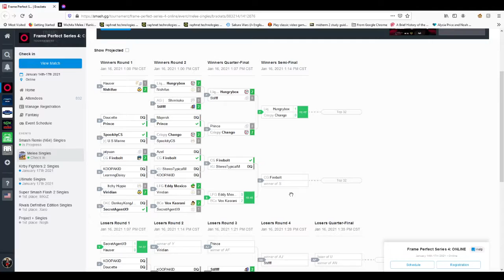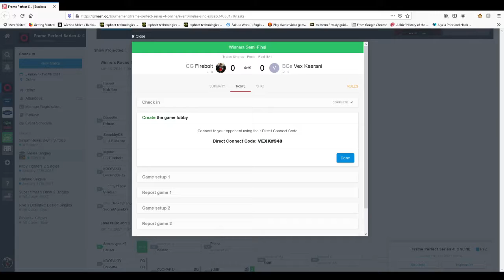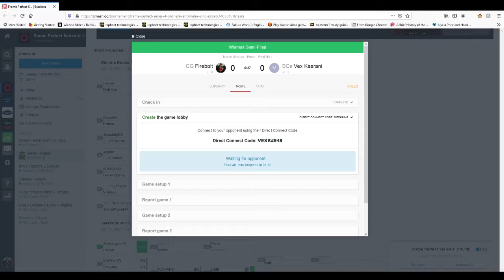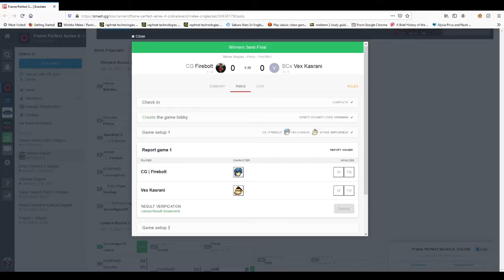Frame Perfect Series IV - Firebolt(Marth) Vs. Vex Karsani(Donkey Kong) - Winners Semis (Pools)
I got bodied